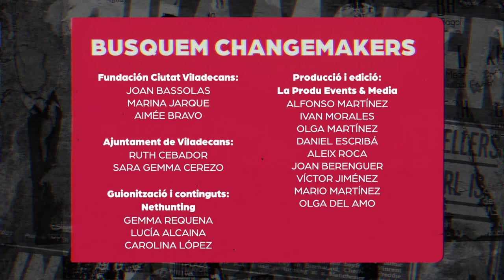Busquem ChangeMakers programa 1